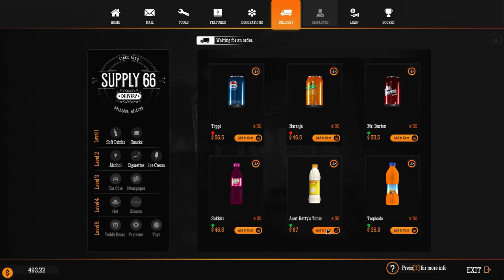FRANKLIN UPGRADING GAS STATION TO MAKE MONEY IN GTA5 ll Varun the gamer 2.0